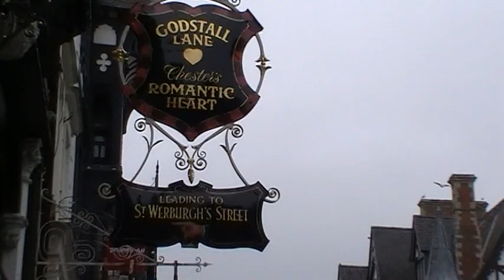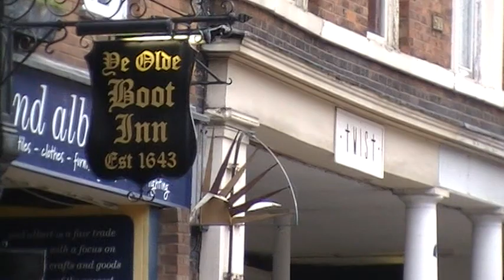chester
a video tour of chester, uk